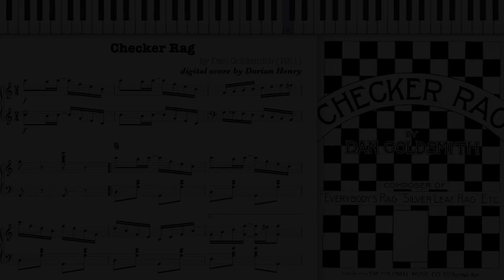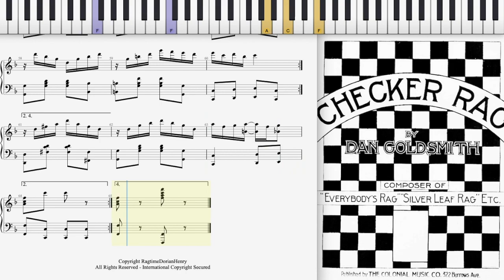Checker Rag by Dan Goldsmith (Dorian Henry, piano rendition)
Dorian Henry, piano rendition. Checker Rag by Dan Goldsmith 1911